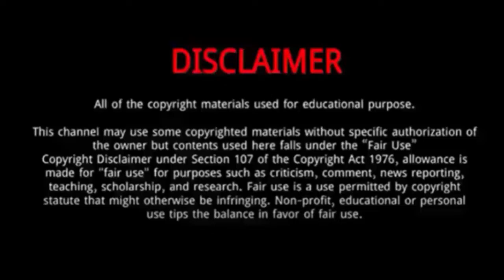Millie Bright || 10 Things You Didn't Know About Millie Bright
Millie Bright is an English professional footballer .
She was Born on August 21, 1993 in England, United Kingdom.
In June 2022, Bright was included in the England squad which won UEFA Women's Euro 2022.
Bright spent her youngest years immersed in equestrianism.
She developed pneumonia as a baby and spent some of her early childhood in the hospital with bouts of asthma.
As a youth, Bright attended Sheffield Road School and Killamarsh Junior School, followed by Eckington School. Bright began playing football at age nine.